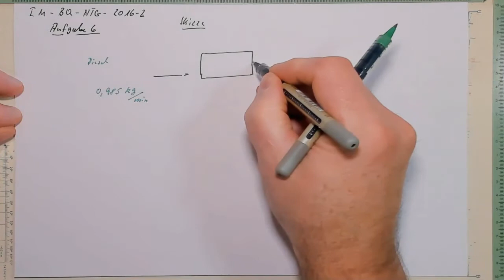IM BQ NTG 2016 2 A6 trailer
bei der Aufgabe sechs geht es um einen Motor der einen spezifischen Brennstoffverbrauch hat und letztlich durch die bekannte Abgabeleistung soll der Wirkungsgrad bestimmt werden.